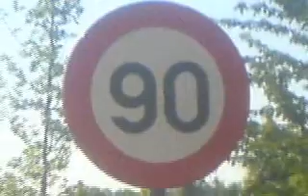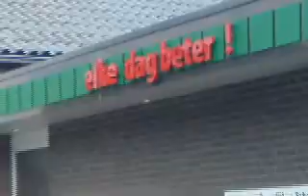Trip with Arabesk and Vanilla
A collection of videos and photos we made during our trip on our horses